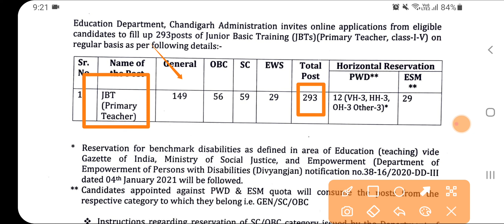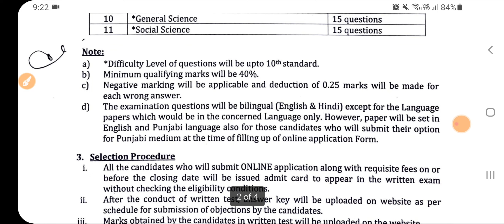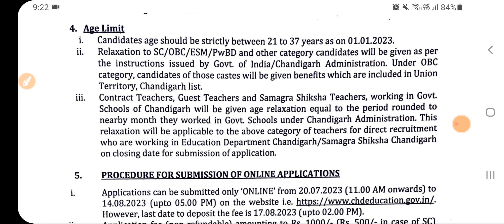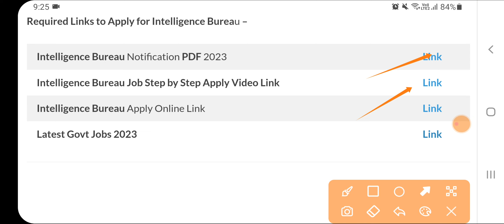Punjab Teaching & Non Teaching Recruitment Oct 2023|Punjab Latest Teaching Jobs 2023|10th Pass Apply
Govt Jobs Best Study Material 👇

1.

2.

3. Punjab Patwari Agriculture(Top 500 MCQ)

4. Best Punjab GK Book for all Punjab Govt Exams-Pdf

 6. India GK(1000+ Mcqs)-Specially for Govt Exams-